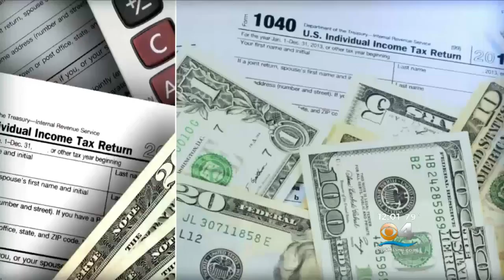House Expected To Pass GOP Tax Plan - Again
Bill gives big tax breaks to corporations and the wealthy